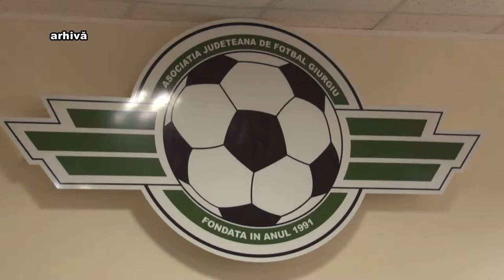Schimbări în Liga a IV a